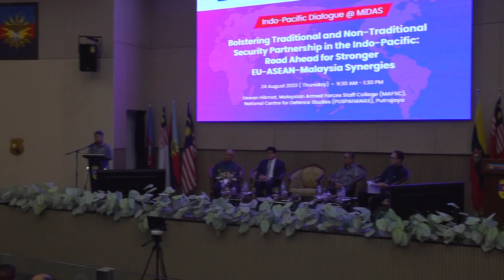YM Raja Dato' Nushirwan Zainal Abidin : Indo-Pacific Dialogue 2023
Director General, Malaysian National Security Council